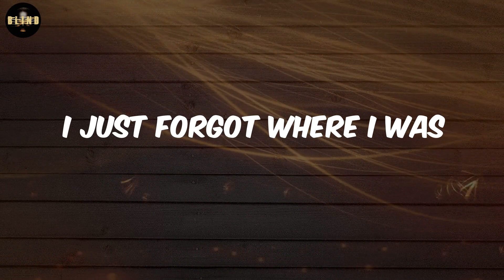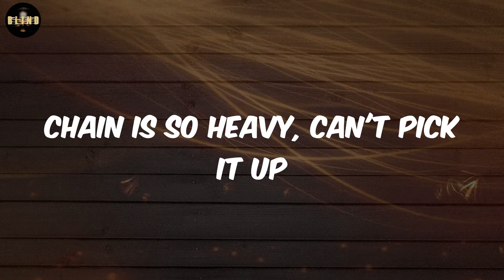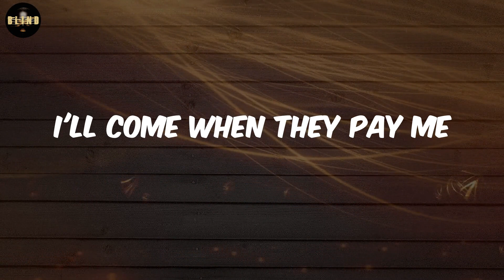Post Malone - Motley Crew (Lyrics)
lyrics Motley Crew Post Malone

lyrics:
Sit-up, pour
I just forgot where I was
Pour it up, throw it up, uh
Sit up, what?
I got John Wick hitters (ooh)
I'ma go get, get up (wow), uh
I just go through
I do not wait in the queue
Baby, baby
Pick it, Brady, Brady
AP navy, navy
Chain like two Mercedes
I'll come when they pay me
Come with Katie, Amy
Crew go crazy, crazy
Kick it down daily, uh